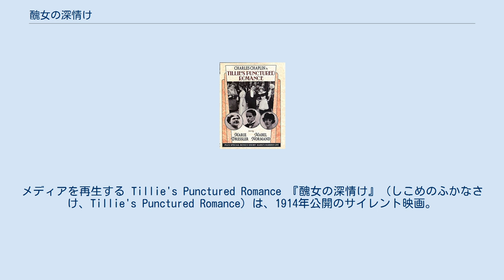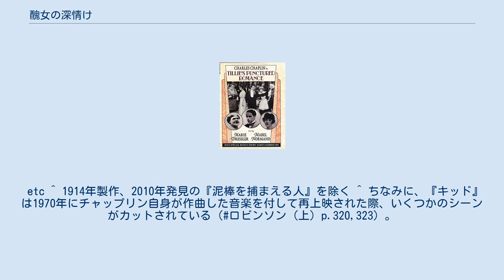醜女の深情け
メディアを再生する Tillie's Punctured Romance 『醜女の深情け』（しこめのふかなさけ、Tillie's Punctured Romance）は、1914年公開のサイレント映画。
キーストン社による製作で、監督はマック・セネット。
映画史上最初の長編喜劇としてその名を残し、のちにアカデミー主演女優賞を受賞するマリー・ドレスラーの映画デビュー作として記録されている。
助演はメーベル・ノーマンドとチャールズ・チャップリンで、その他キーストン社の主だった俳優が出演するなど、文字通り社を挙げて製作した映画である。
「チャップリン映画」という観点で見ると、1971年に映画研究家ウノ・アスプランドが制定したチャップリンのフィルモグラフィーの整理システムに基づけば、チャップリンの映画出演33作目にあたり、またチャップリンが他人のメガホンのもとで出演した事実上最後の映画であって、別のスターの脇に回った唯一の映画でもある。
 日本では『チャップリンの醜女の深情（しこめのふかなさけ）』のタイトルでDVDが発売されている。
 ティリー・バンクス（ドレスラー）はお人好しで少々愚かな農場主の娘。
ペテン師（チャップリン）にありもしない土地の購入話をもちかけられて話に乗ってしまったが見事にだまされ、刑務所に入れられる。
その間にペテン師は昔の女友達であるメーベルとともにティリーからだまし取った金で都会で遊んでいた。
数年後、出所したティリーが大富豪の伯父ダグラス・バンクス（チャールズ・ベネット）の財産を将来的に相続することをつかんだペテン師はメーベルと密議をこらし、ティリーが伯父の別荘に出かけている最中にメーベルをメイドに偽装させて屋敷に忍び込ませ、財産を狙おうと画策する。
しかし、ティリーの伯父が本当に亡くなり、ティリーが屋敷に戻るとペテン師とメーベルの悪事が発覚し、2人は警察に追いかけられる。
 原作は1910年に発表されたアルフレッド・バルドウィン・スローンとエドガー・スミスの『ティリーの悪夢』であり、すでにブロードウェイで大評判をとっていた喜劇であった。
チャップリンの伝記を著した映画史家のデイヴィッド・ロビンソンの見立てでは、マック・セネットは師匠筋にあたるD・W・グリフィスが、のちに『國民の創生』（1915年）として結実する大作の製作に取りかかったことを耳にしてライバル意識が芽生え、そこに当時流行の「有名俳優に有名舞台を組み合わせる」という製作手法をもって喜劇の大作に挑戦したとする。
セネットは駆け出しのころに、ドレスラーと多少の面識を持っていた。
 挑戦が決まると、セネットはキーストン社の総力を挙げる形で製作に取りかかり、製作期間14週はキーストン社始まって以来の長さを記録した。
また、観客動員の担保のためにメーベルとチャップリンが助演に配され、キーストン・コップスの面々をはじめとするキーストン社の所属俳優の多くを総動員した形となった。
結果的に完成した作品は、フィルムの長さ6000フィート、6巻90分におよぶ喜劇映画初の長編物となった。
6000フィートという長さを具体的に比較するなら、チャップリンが監督した作品で初めての長編である『キッド』のオリジナル版の長さが5250フィートである。
物語の大筋は生かされているが、ラストはキーストン映画「お約束」の展開となる。
作品は1914年11月14日に封切られ、批評家と観客双方から好意かつ熱狂的に迎え入れられ、その後も再公開が繰り返される作品となった。
もっとも、チャップリン自身は自伝において「作品の出来はたいしたことがなかった」と回想している。
ドレスラーとの共演自体は楽しかったようであるが、そのドレスラーはチャップリンを「無名の俳優」と思い込み、「自分が有名にしてやった」と思っていた。
ドレスラーの回想そのものは正しくはないが、『醜女の深情け』が「チャップリンの名を広く知らしめた作品」であるという位置づけは、ロビンソンも特に否定はしていない。
 なお、この作品以降チャップリンは他人のメガホンのもとで出演することも別のスターの脇に回ることもなくなったが、例外として1920年代に他人が監督した2本から3本ばかりの映画で、小さな役柄を特別出演という形で出演したことがある。
屋敷のセットはロスコー・アーバックルの「ノックアウト」のラストの追跡...